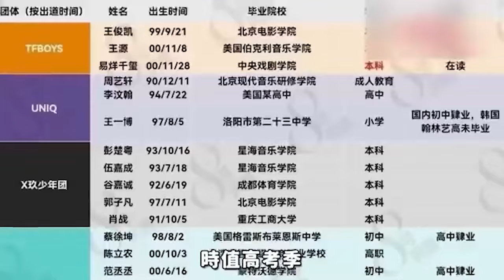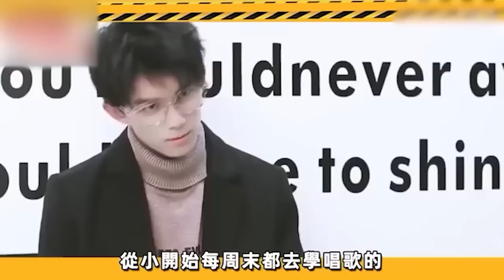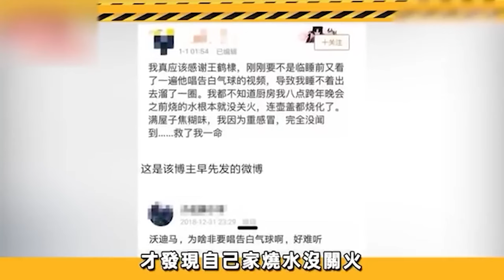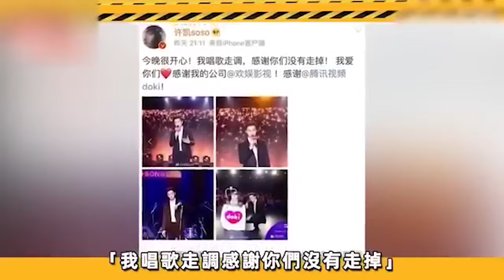頂流明星的學歷有多低？最高才是小學學歷？內娛文化真的要完了嗎？王一博